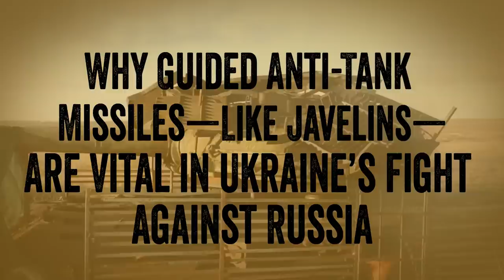Why Anti-Tank Missiles Are Vital in Ukraine’s Fight Against Russia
A retired American infantry officer received a Facebook note from an old Ukrainian friend this weekend. The message included a surreal video clip of a Ukrainian soldier strolling casually down a war-torn street, surrounded by broken and burning tanks, carrying an anti-tank missile.

The man appears to be carrying an NLAW rocket, a British anti-tank missile similar to the US Javelin. Both the US and the UK have sent thousands of anti-tank missiles to Ukraine in recent months, and numerous pictures of shattered Russian tanks have shown up on social media in recent days. Many show the distinctive damage caused by Javelins and NLAWs: the turrets of the tanks blown clear of their bodies.